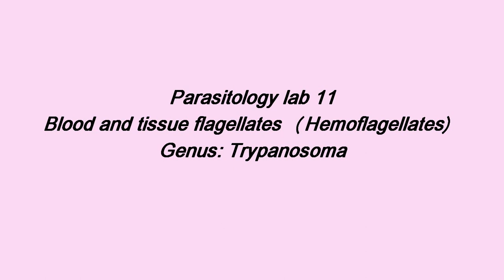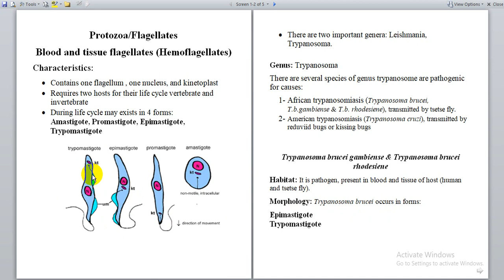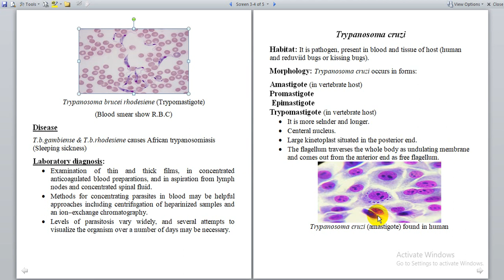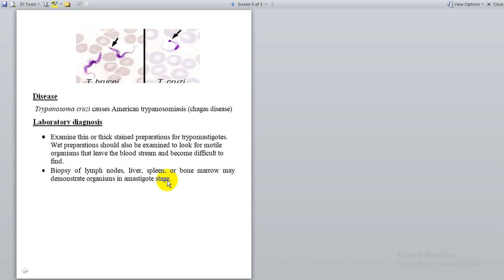طفيليات عملي م11